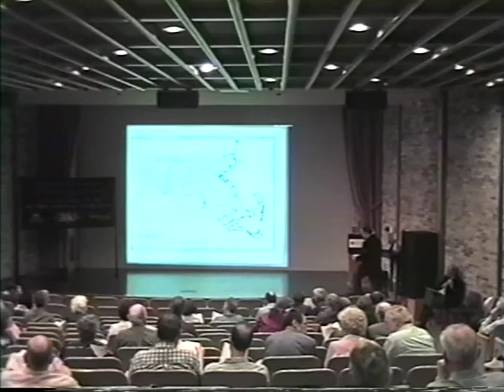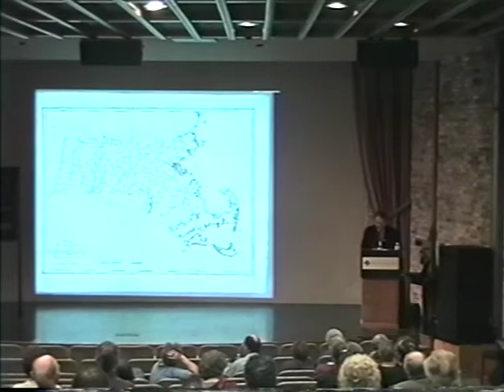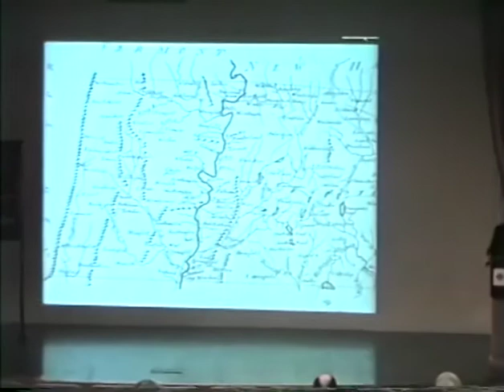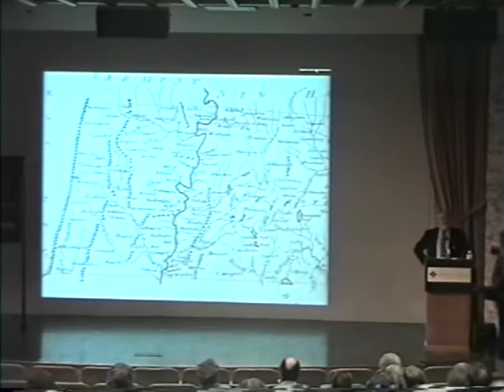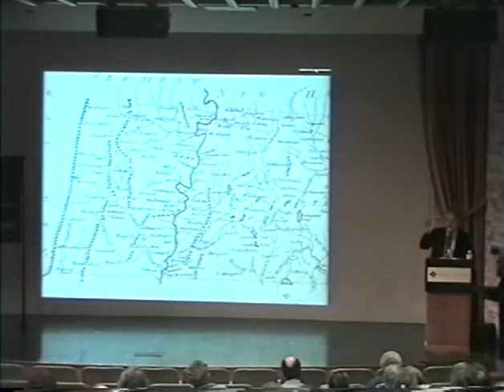350th Anniversary Lecture Series Unidentified 05/02/2004